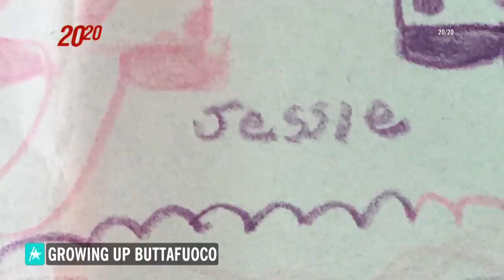Joey And Mary Jo Buttafuoco's Daughter Jessie Speaks Out On Her Mom Getting Shot: 'It Was Insanity'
More than 27 years ago, Joey Buttafuoco's then-17-year-old mistress Amy Fisher shot his wife Mary Jo in the head on the couple's front porch in an attempt to get her out of the picture. Now, the couple's daughter, Jessie Buttafuoco, is speaking out to "20/20" about the aftermath of the scandal and what it was like to have her father in prison. "20/20's" "Growing Up Buttafuoco" airs Nov. 8 at 9/8c on ABC.